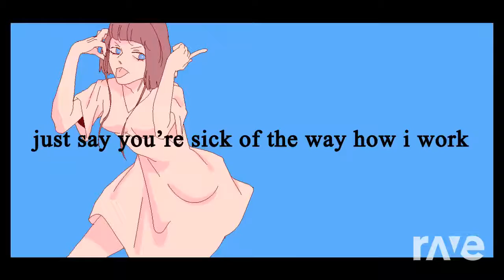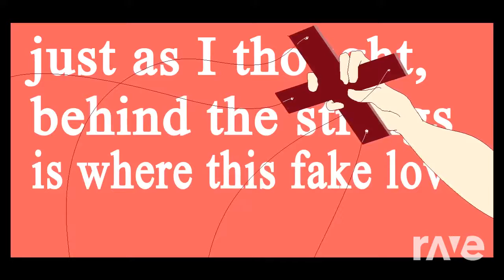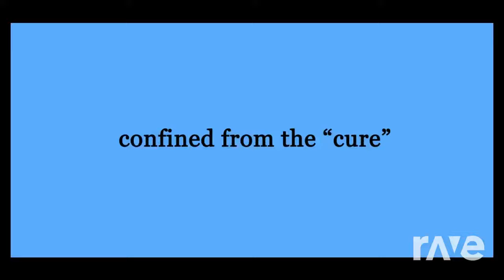Rip ✖ Dosage【Vflower】 - Corrosion Original & Ponkansoup | RaveDj